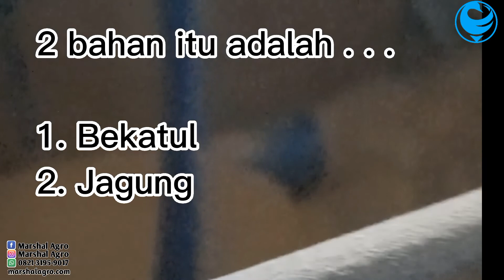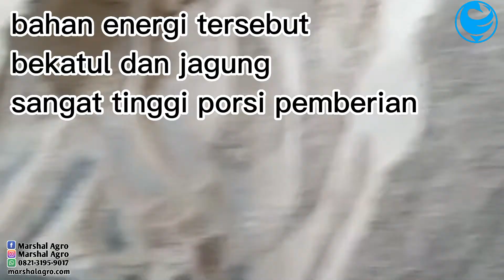PAKAN BEBEK PEDAGING AGAR CEPAT BESAR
@marshalagro  menjelaskan PAKAN BEBEK PEDAGING AGAR CEPAT BESAR. Karena sangat banyak pakan bebek pedaging yang kurang pas digunakan untuk pakan. Untuk itu kami menjelaskan jenis pakan yang bisa membuat pakan bebek yang memiliki nutrisi bagus. Nikmati Dan Simak Videonya...